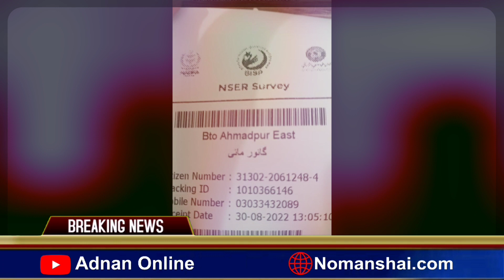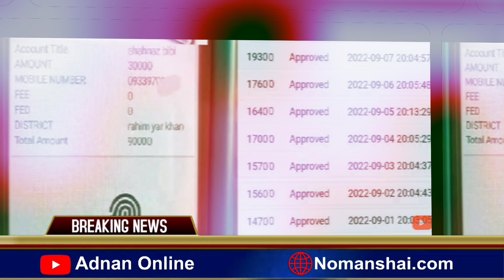7000 Online Registration 2023 | NSER Dynamic Survey Method | BISP Payment Check By CNIC 30000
7000 Online Registration 2023 | NSER Dynamic Survey Method | BISP Payment Check By CNIC 30000 |